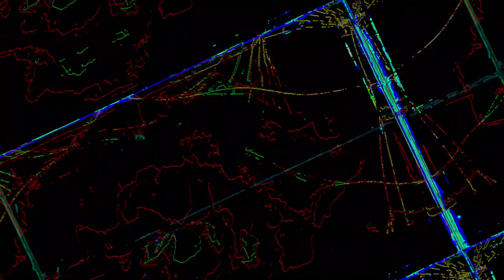[EPILEPSY WARNING] Movie 23 05 16 06h04m24s